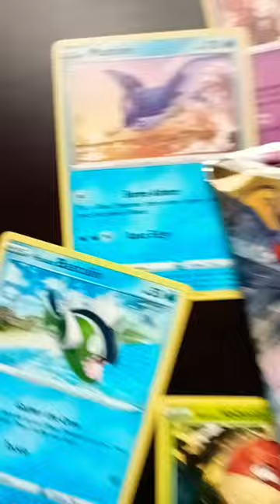Better Than The Last One? | Pack #2